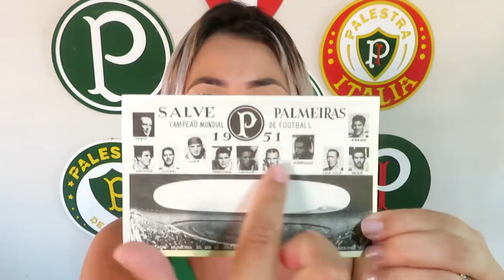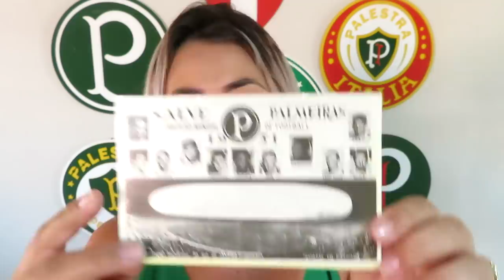⚠️ FIFA PROVA O QUE O TORCEDOR JÁ SABIA! | ATACANTE DO PALMEIRAS FORA DO MUNDIAL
Conta Itaú :
Kassia Alves Poggi
AG: 2078
CONTA: 34889-9